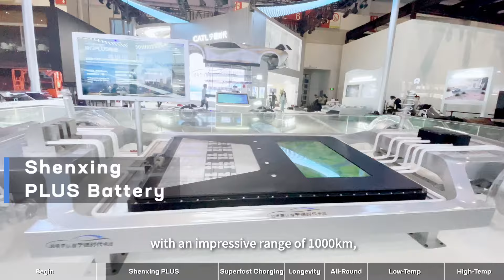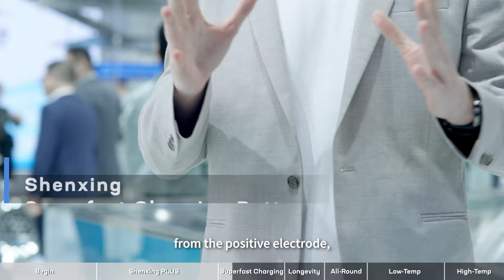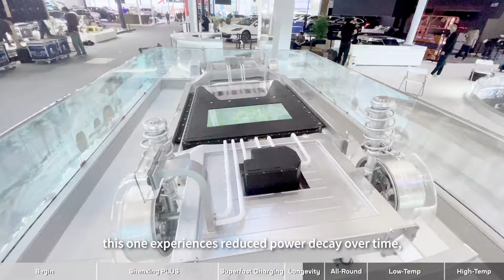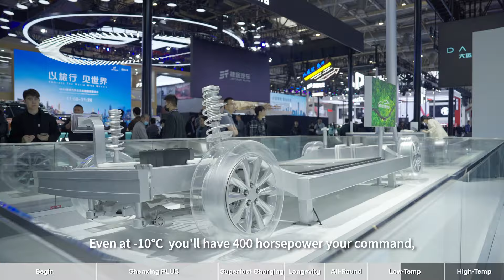Exploring Shenxing Family: A Tour of CATL's Beijing Auto Show Booth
💡Get ready for the game-changer at the Beijing Auto Show — the Shenxing PLUS Battery! It's the world's 1st LFP battery with a 1000km range and 4C superfast charging.

🚗Paris to Berlin in one go? Easy peasy! With an ultra-long 1000km range, you'll be set for a non-stop, uninterrupted journey.

🔋Need a quick boost? Grab a coffee while your battery charges up to 600km in just 10 minutes.

🧐Curious more about how the Shenxing family can supercharge your EV life? Check out the video and find out!